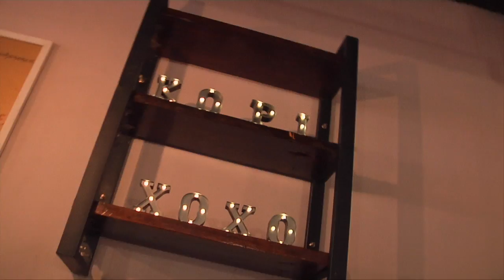MeleTOP: Akhmal Singgah Kedai Kopi XOXO Milik Nora & Betty Ep196 [16.8.2016]